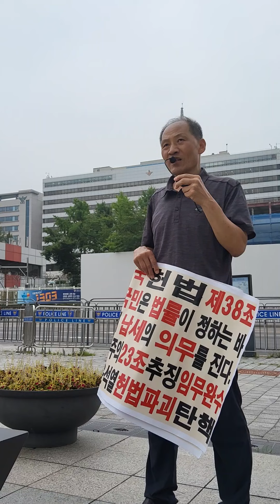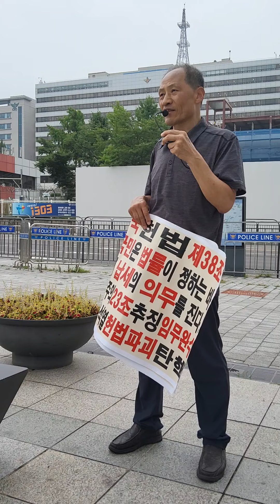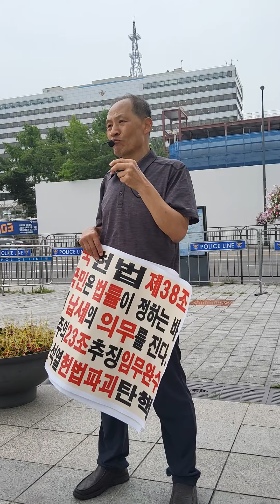탈세 공범자들!